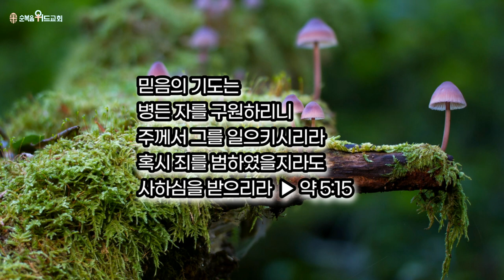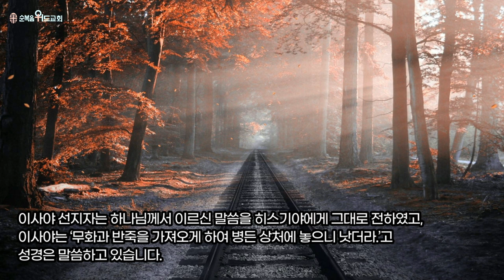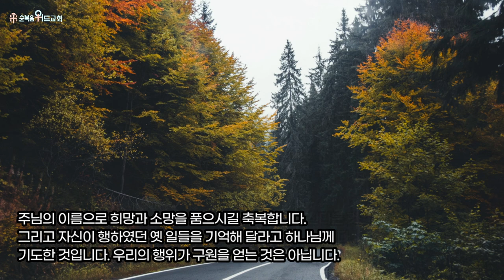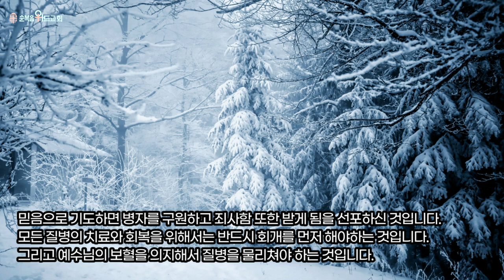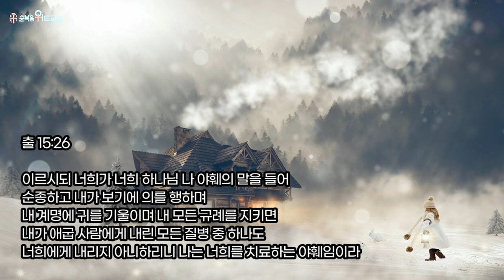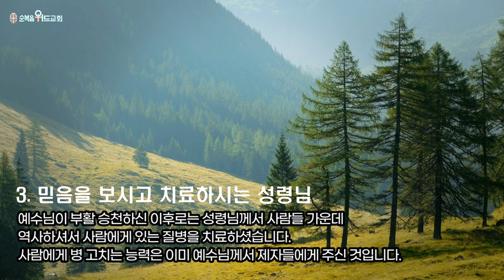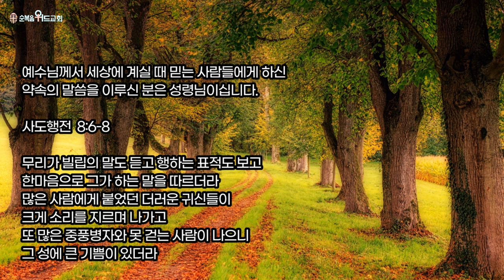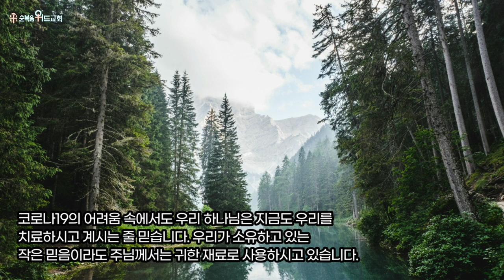순복음위드교회 2022년 2월 6일 주일성찬예배 써머리 - 치료하시는 하나님 ( 약 5:15 )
496번째 제자이자 남양주에 세워진 교회입니다.

1. 소외되고 가난한 이웃을 섬기는 교회 입니다.
2. 세상 모든 자들에게 복음을 전하는 교회입니다.
3. 슬플 때나 기쁠때나 함께 하는 교회입니다.
4. 선교와 복음을 위해 헌신하는 교회입니다.

▶내용정리